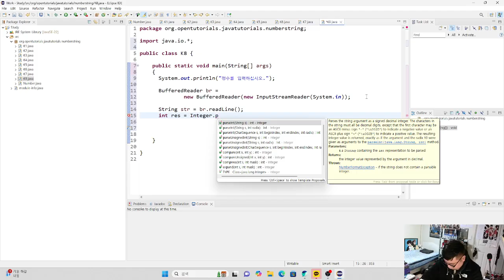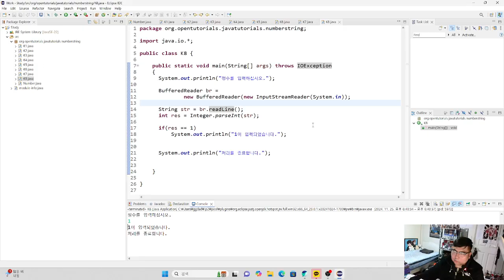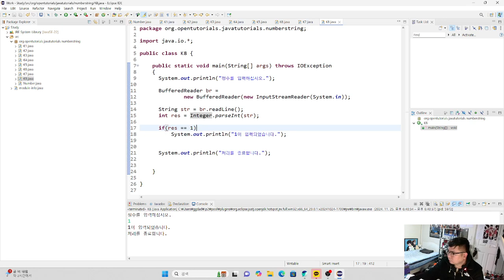coding programming 코딩 프로그래밍 study studyvlog 개발 공부자극 java 자바